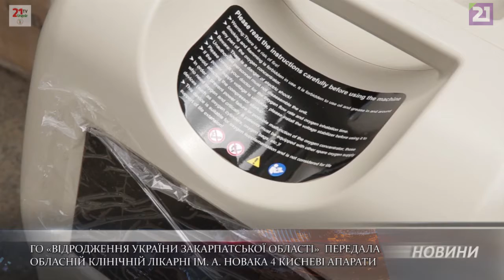ГО «Відродження України - Закарпатської області" передала обласній лікарні 4 кисневі апарати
Чотири кисневі апарати передали закарпатські волонтери у відділення корпусу для лікування хворих на Covid -19 обласної клінічної лікарні ім. Адрія Новака. Це вже не перша допомога від ГО «Відродження України - Закарпатської області". Перед цим волонтери передали лікарні 3 кисневі концентратори та засоби індивідуального захисту для медпрацівників.